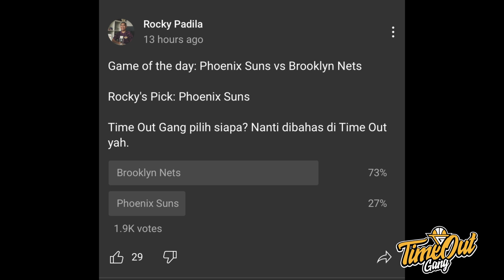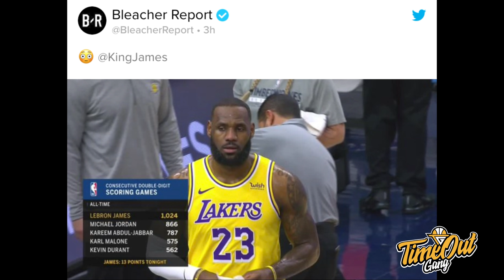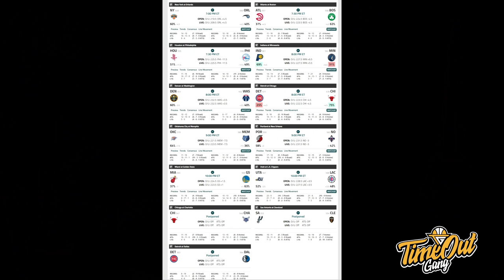TIME OUT: Defense Brooklyn Boleh Juga // Ada Apa Dengan NBA & Draymond Green?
Berita basket terkini dimana kita bahas pertandingan seru antara Brooklyn Nets melawan Phoenix Suns dan Drama Draymond Green dengan NBA.